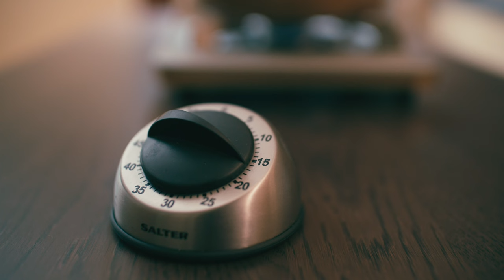Elevate Your Palate: Quinoa Salad with Spiced Harissa Tofu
🔔 How to make cucumber, cherry tomato, and quinoa salad with fried spiced harissa tofu for vegan diet

👉Ingredients:
➡️For the Salad:
• 100g quinoa
• 300ml water
• 1 cucumber, finely chopped
• 150g cherry tomatoes, chopped
• 1 tbsp capers
➡️For the Dressing:
• 1 shallot, peeled and finely chopped
• 2 garlic cloves, peeled and finely chopped
• 1 tsp white wine vinegar
• 1/2 lemon, juiced
• Olive oil
• Sea salt flakes
➡️For the Fried Tofu:
• 280g firm tofu, cut into cubes
• 2 tbsp rose harissa paste
• 1 tsp muscovado sugar
• 1 tsp dark soy sauce
• 1 tsp water
• Olive oil
• Sea salt flakes
• Parsley, finely chopped (for garnish)
Serving Size: 2
👉Method:
1. Heat a frying pan with olive oil over medium heat. Fry the chopped shallot and garlic until fragrant. Season with sea salt flakes and set aside to cool.
2. Meanwhile, cook the quinoa. Use 1 part quinoa to 3 parts water and a pinch of salt. After boiling, then reduce the heat and simmer for about 18 minutes.
3. In the pan with the fried shallot and garlic, add lemon juice and white wine vinegar. Mix well and add chopped cucumber, cherry tomatoes, and cooked quinoa. Drizzle with extra virgin olive oil and mix thoroughly. Season with sea salt flakes and ground black pepper.
4. In another frying pan, heat olive oil over medium heat. Fry tofu cubes until golden brown, seasoning with sea salt flakes and ground black pepper. In a bowl, mix rose harissa paste, muscovado sugar, dark soy sauce, and water. Pour the mixture into the frying pan, stirring well to coat the tofu with the sauce.
Place the quinoa salad in a bowl, top with the fried tofu, and sprinkle with finely chopped parsley for garnish.